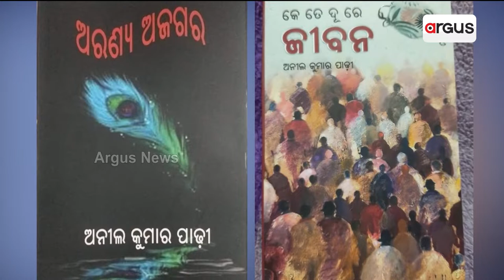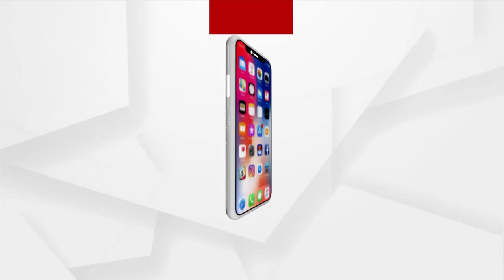Satej Sakala Guest Author and Lecturer Anil Kumar Padhi